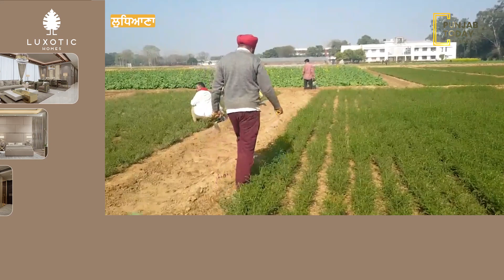2050 ਤੱਕ ਪੰਜਾਬ ਦੀਆਂ ਮੁੱਖ ਫ਼ਸਲਾਂ 'ਤੇ ਮਾੜਾ ਪ੍ਰਭਾਵ ਦੇਖਿਆ ਜਾ ਸਕਦਾ ਹੈ | Punjab Today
2050 ਤੱਕ ਪੰਜਾਬ ਦੀਆਂ ਮੁੱਖ ਫ਼ਸਲਾਂ 'ਤੇ ਮਾੜਾ ਪ੍ਰਭਾਵ ਦੇਖਿਆ ਜਾ ਸਕਦਾ ਹੈ | Punjab Today